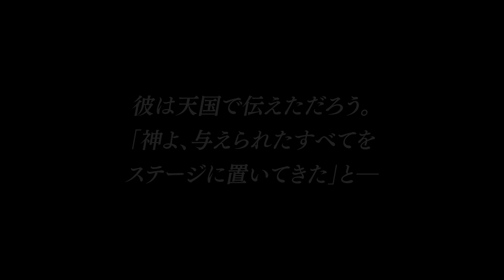彼を失ってから8年･･･世界に先駆けて公開『プリンス ビューティフル・ストレンジ』予告編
孤高の天才“プリンス”の真実に迫るドキュメンタリー『プリンス ビューティフル・ストレンジ』がプリンスの誕生日6月7日(金)より新宿シネマカリテほか全国ロードショー。このたび、予告映像が公開されました。

公開された予告映像では、ステージ上で一際輝きを放つプリンスの姿が切り取られ、「彼は天国で伝えただろう。『神よ、与えられたすべてをステージに置いてきた」と」とのメッセージが添えられています。

アルバムトータルセールス1億5千万枚、7度のグラミー賞受賞、2004年にはロックの殿堂入りを果たすなど前人未到の偉業を成し遂げた孤高の天才“プリンス”の真実に迫る傑作ドキュメンタリーへの期待が高まる映像となっています。

*プリンスを敬愛するミュージシャンらの貴重なエピソード多数*

2016年4月21日、57歳の若さで急死した天才アーティスト・プリン
ス。1978年に『For You』でデビューし、84年には自伝的映画『パープル・レイン』と同サントラがメガヒット。公式発売されたアルバムのトータルセールスは1億5千万枚で、12枚のプラチナアルバムと30曲のトップ40シングルを生み出し、7度のグラミー賞を受賞。2004年にはロックの殿堂入りを果たしました。

アメリカ・ミネアポリスで誕生したプリンス(本名:プリンス・ロジャーズ・ネルソン)は、住民の99%が白人という環境下で多感な青春時代を過ごしました。公民権運動の渦中、ジェームス・ブラウン等の黒人ミュージシャンも訪れた地元のブラックコミュニティ“ザ・ウェイ”での音楽的な原体験、恩師や家族が語る幼少期のエピソードは、興味深いものばかり。チャカ・カーン、チャックD、ビリー・ギボンズなど、プリンスを敬愛するミュージシャンの貴重なエピソードも多数収録。孤高の天才が如 何にして誕生したのか、そして突然の悲劇までプリンスを愛する全てのファンに贈る傑作ドキュメンタリーです。

『プリンス ビューティフル・ストレンジ』は、6月7日(金)より新宿シネマカリテほか全国ロードショー。

*［作品情報］*
『プリンス ビューティフル・ストレンジ』
原題:Mr. Nelson On The North Side
出演:プリンス、チャカ・カーン、チャックD、ビリー・ギボンズ他